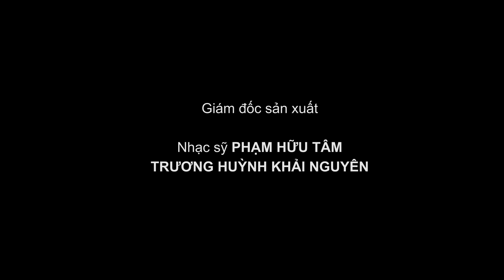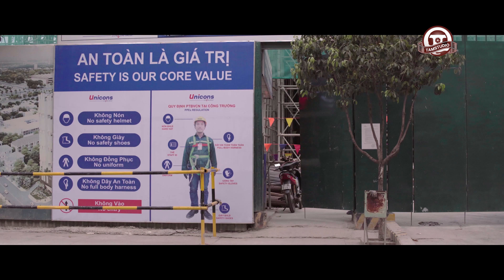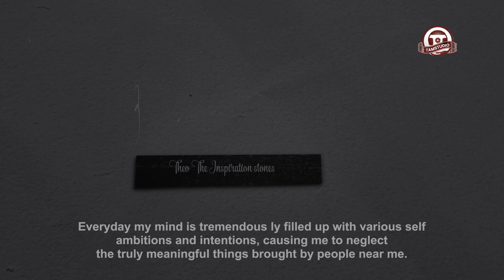Bán Cho Con Một Giờ Của Ba - Hạt Giống Tâm Hồn #07 | Phim Ngắn Cảm Động Hay Nhất 2020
💋 Nội dung xoay quanh những câu chuyện về tình yêu, gia đình, cuộc sống,...
💋 Nơi lan tỏa những giá trị yêu thương ý nghĩa, tốt đẹp.